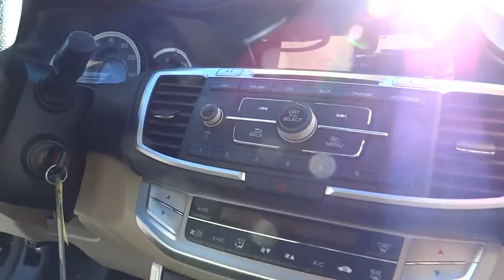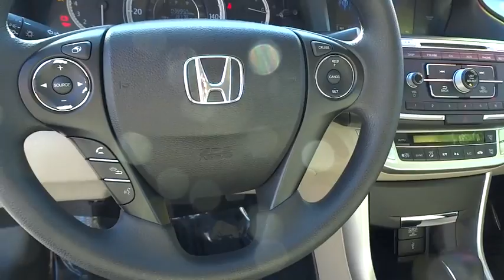2013 Honda Accord Sdn used, Los Angeles, Woodland Hills, West Hills, Sherman Oaks, Van Nuys, CA 3601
2013 Honda Accord Sdn
2013 Honda Accord Sdn LX - Stock#: 360171 - VIN#: 1HGCR2F35DA150736

Bluetooth HandsFreeLink -inc: streaming audio,Instrumentation -inc: backlit gauges  tachometer  digital odometer  (2) digital trip meters  electric pwr steering indicator  tire pressure monitoring indicator,160-watt AM/FM stereo w/CD player -inc: (4) speakers  MP3/WMA playback  auxiliary input jack  USB interface  radio data system (RDS)  speed-sensitive volume control (SVC)  Pandora compatibility,Pwr ventilated front/solid rear disc brakes,Tire pressure monitoring system,Rearview camera,4-wheel anti-lock brake system (ABS) w/electronic brake distribution (EBD)